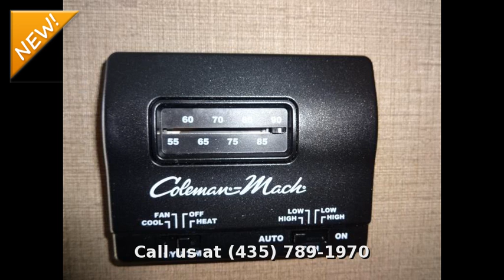2014 Keystone Cougar 21RBSWE, Travel Trailer, in Vernal, UT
Hit the road with this incredible 2014 Keystone Cougar 21RBSWE. Featuring 21 feet of length, this new travel trailer is set up with an auburn interior decor, sleeping room for up to 4 guests, and a huge slide out!